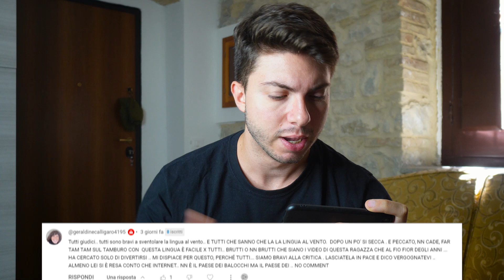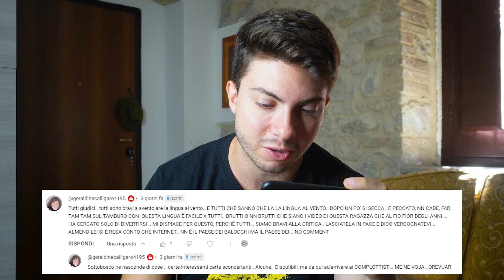HO COPIATO IRIS BABILONIA... | Jematria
no
Nel video di oggi scopriamo se ho copiato Iris Babilonia e rispondo anche a tanti altri fantastici e mirabolanti commenti
Spoiler: no